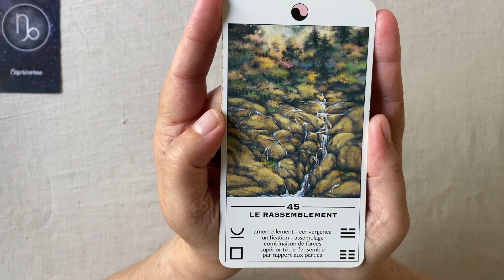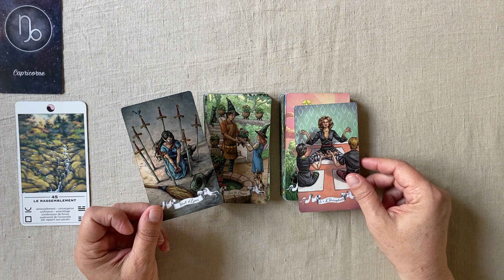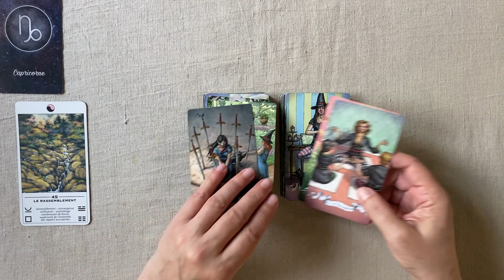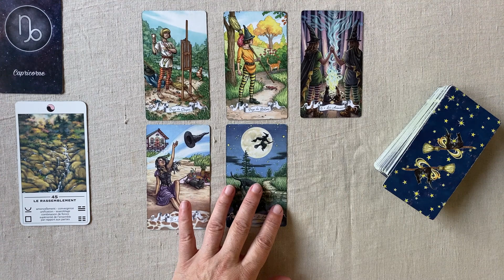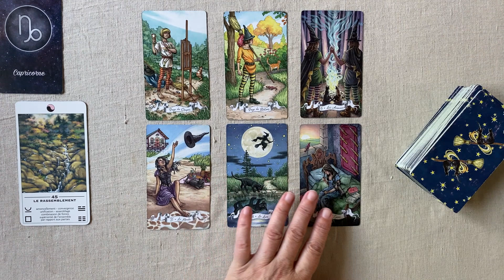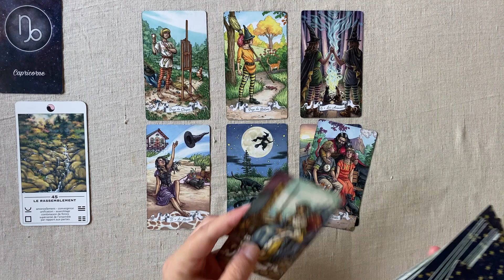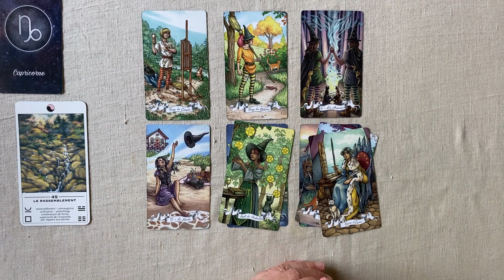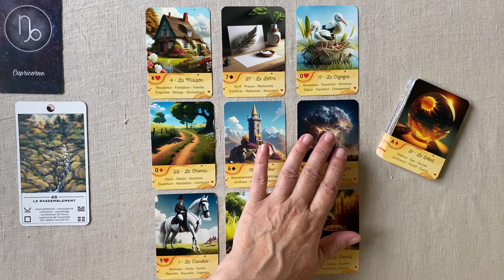CAPRICORNE SEMAINE DU 28 AOUT AU 3 SEPTEMBRE 2023 HOROSCOPE FAMILLE TRAVAIL FINANCES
Horoscope - Guidance intuitive  pour la semaine du 28 AOUT au 3 SEPTEMBRE  2023 FAMILLE - TRAVAIL - FINANCES